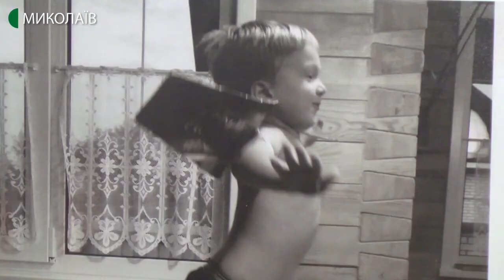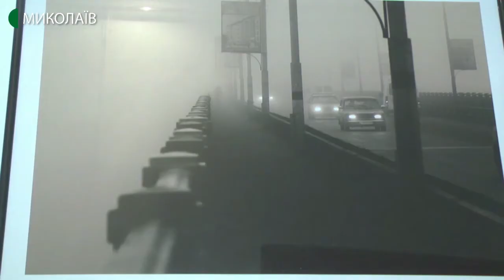30.01.2020. Новини. 07:30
Новини
Інформаційна картина дня (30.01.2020) поглядом кореспондентів телеканалу UA: Миколаїв (випуск новин — 07:30):
- торговців зброєю затримали співробітники СБУ;
- фотовиставку "Південний альбом - 2020" презентували у Миколаєві.